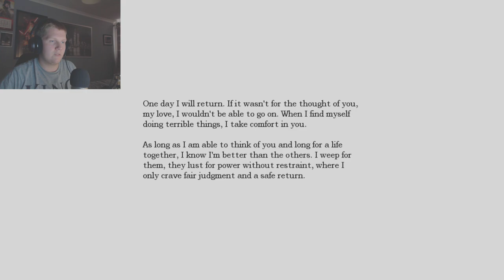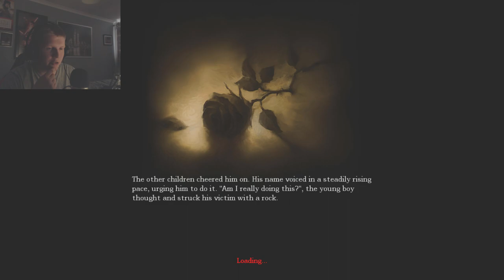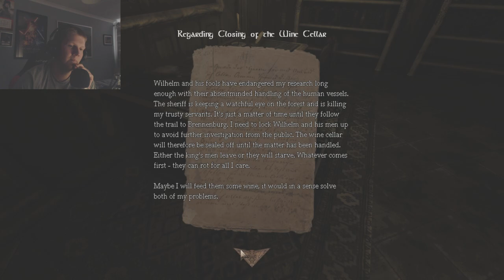I REGRET EVERYTHING | Amnesia: The Dark Descent (BLIND) | PART 1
Descending into the next lets play with great fear